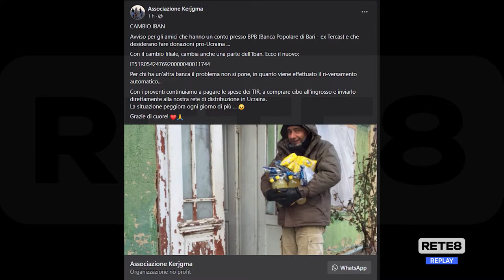Ucraina - Volontari abruzzesi in arrivo con gli aiuti